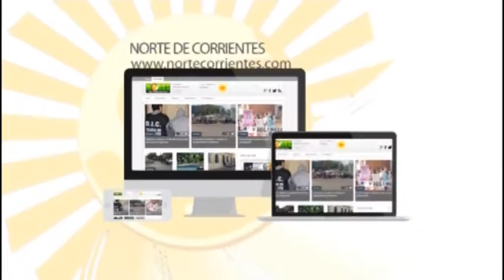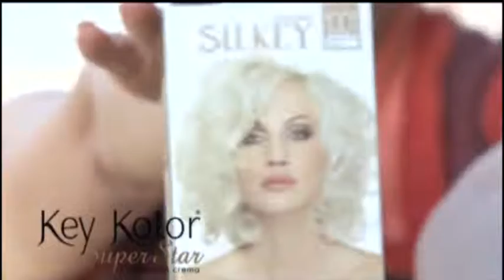Todos Los Dias 24 Septiembre 2015